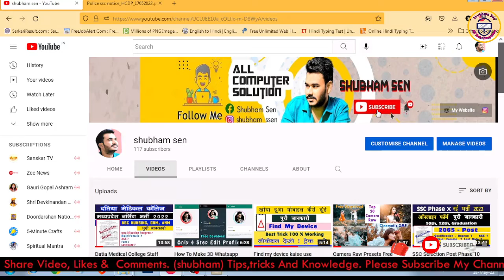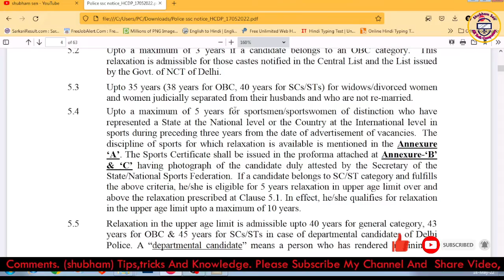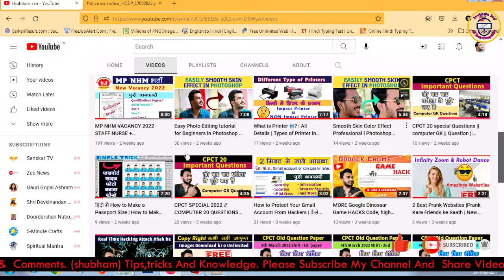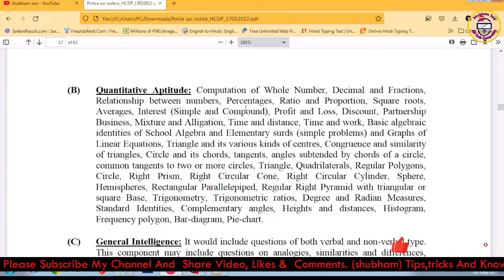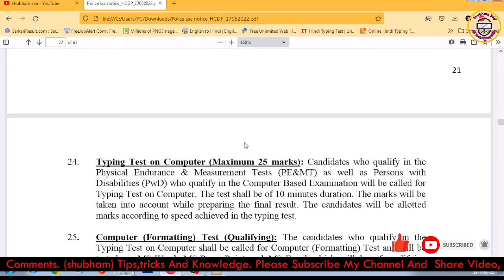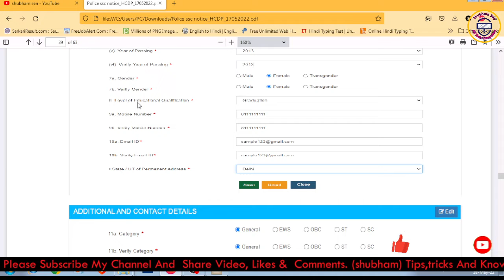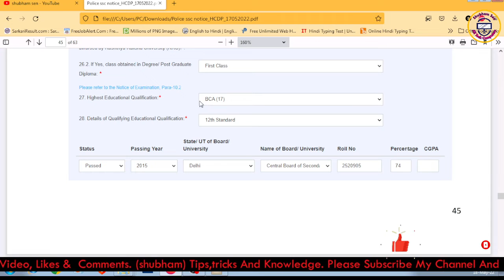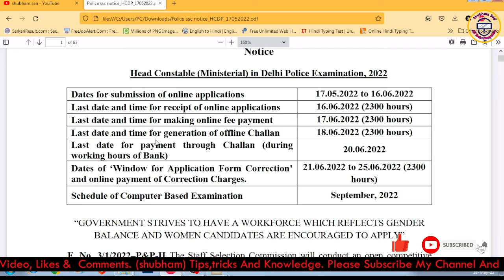Delhi Police Head Constable Ministerial | delhi police head constable vacancy 2022 | delhi hcm form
delhi police head constable ministerial | delhi hcm form | delhi police head constable vacancy 2022

About Video: Hello Dosto is video m ap logo ko delhi police constable ke sare details bata he h ap logo ko k say apply kr na he, Qualification kya hoga is ke leya, fee, age and Syllabus. ap logo ko video kaffi pasand aye ga.

►L-I-K-E  K-A-R-E►S-H-A-R-E  K-A-R-E►C-O-M-M-E-N-T  K-A-R  K-E  J-A-R-U-R  B-A-T-A-Y 🔥🔥🔥